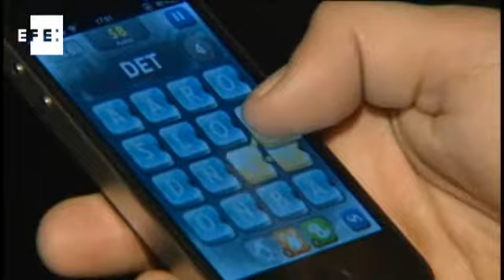El creador de Apalabrados lanza Mezcladitos, un nuevo juego de palabras